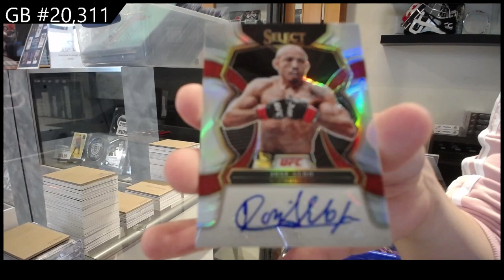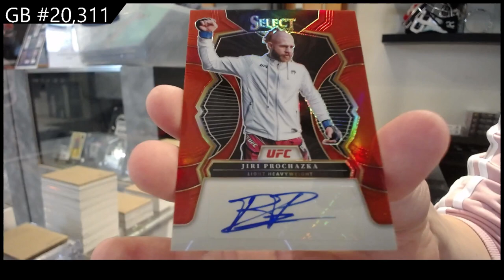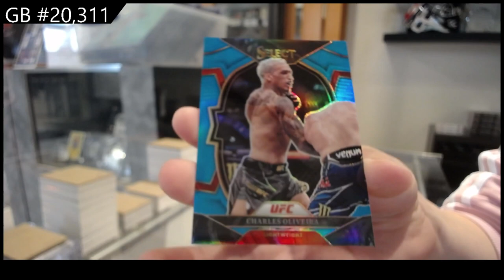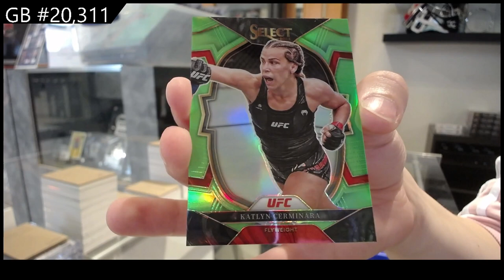2023 Panini Select UFC Box Break - C&C GB #20,311